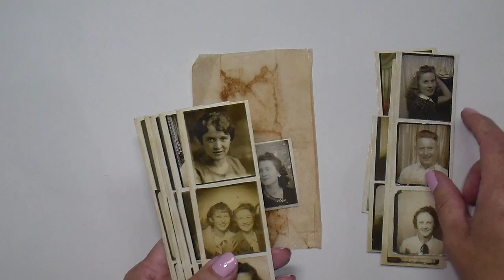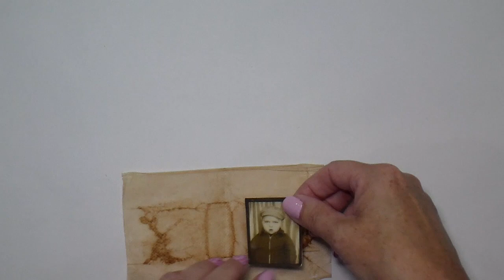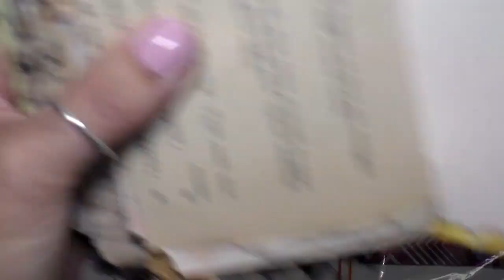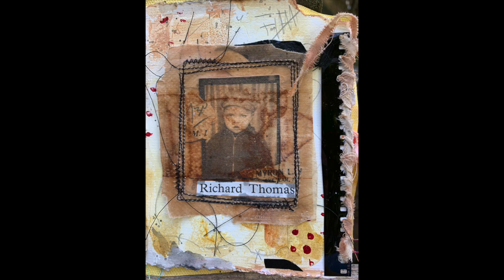Tea Bag Art - You, Me, Same 3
Liquitex Heavy Body Paints:
Lyra Graphite Water Soluble Stick
Tim Holtz Tiny Attacher
Tim Holtz Photo Booth
Uhu Glue Stick
Golden Matte Gel Medium
W&N Galeria Matte Medium

Other Supplies:
Utrecht Gesso
Claudine Hellmuth Traditional Tan Acrylic Paint
Artist Loft Alizarin Crimson Fluid Acrylic Paint